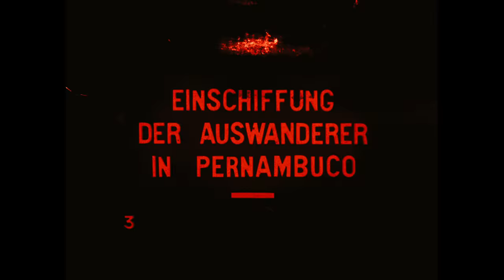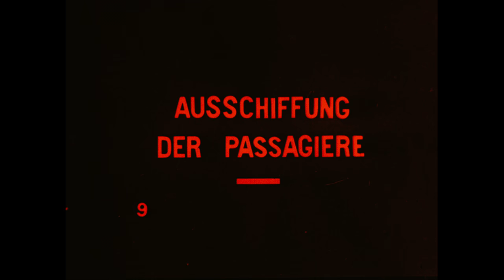A Trip to Brazil (1910) | BFI National Archive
A record of Italian emigrants on their way to a new life in Brazil.

The Voyage to Brazil of the Tomaso di Savoia, a Glasgow built steamship which ran between Genoa in Italy, and South America via New York carrying Italian emigrants. The film shows life on board, including lifeboat drill, and the arrival of the passengers at the quay in Rio de Janeiro.